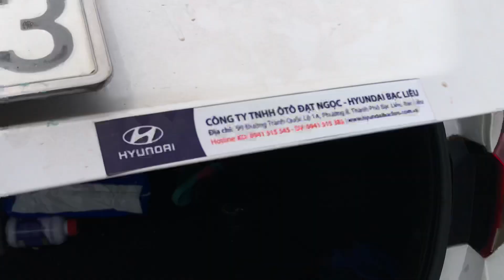Cá Chốt | Khách Bạc Liêu Nhận Cá 1,5 Phân | Jay Vlog #003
Xin chào các bạn, Trại cá giống bên mình có bán cá chốt giống chất lượng.
Hướng dẫn và hỗ trợ kỹ thuật cho bà con nuôi cá chốt .
Bao tiêu thu mua cá thương phẩm, đảm bảo đầu ra cho bà con yên tâm sản xuất.

Mr Nhẫn 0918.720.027  Mr Tâm 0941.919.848

Mời các bạn xem link bên dưới để xem những video mới nhất của mình.

THEO DÕI CÁC CHỦ ĐỀ TIẾP THEO

Các anh chị bà con cô bác có yêu quý và quan tâm đến mình thì hãy bấm "ĐĂNG KÝ" biểu tượng hình 🐠 và nhớ nhắn 🔔 để nhận được video mới nhất của mình. Để ủng hộ cho mình. Cám ơn mọi người rất nhiều.